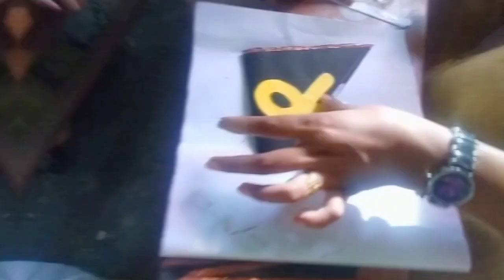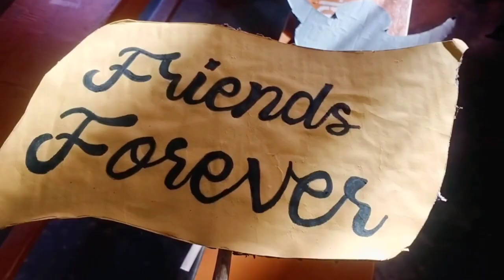Farewell vlog || Basic Training Centre,Dergaon